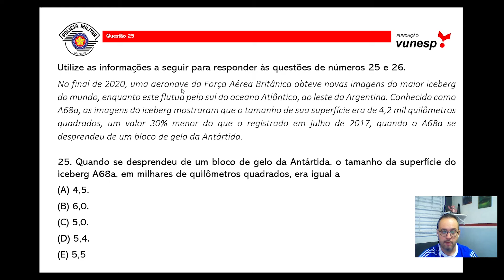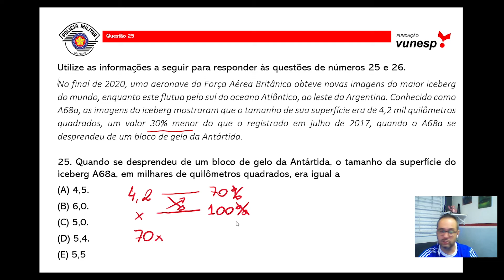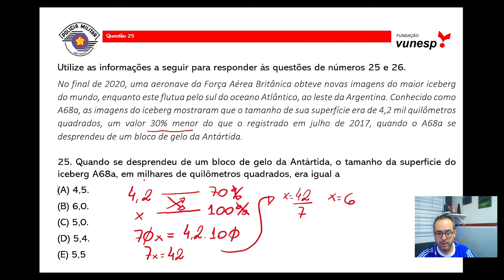Questão 25 - Concurso PM/SP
No final de 2020, uma aeronave da Força Aérea Britânica obteve novas imagens do maior iceberg do mundo, enquanto este flutua pelo sul do oceano Atlântico, ao leste da Argentina.
Conhecido como A68a, as imagens do iceberg mostraram que o tamanho de sua superfície era de 4,2 mil quilômetros quadrados, um valor 30% menor do que o registrado em julho de 2017, quando o A68a se desprendeu de um bloco de gelo da Antártida.

25 - Quando se desprendeu de um bloco de gelo da Antártida, o tamanho da superfície do iceberg A68a, em milhares de quilômetros quadrados, era igual a
(A) 4,5.
(B) 6,0.
(D) 5,4.
(E) 5,5.